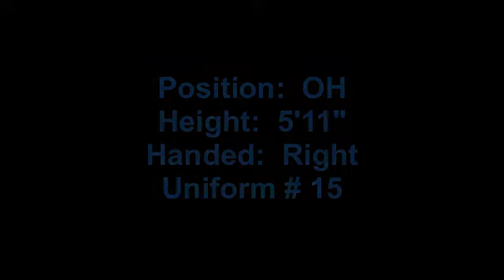Allison Largent Skill Video - Volleyball 2011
Volleyball
CVA
Outside Hitter
Columbus Volleyball Academy